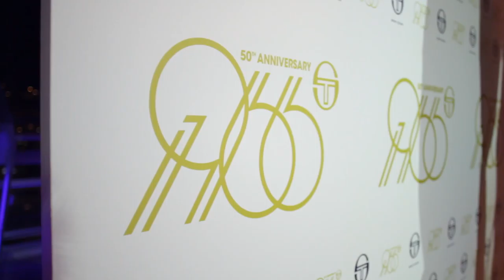Sergio Tacchini -Monte Carlo Party 50th Anniv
Sergio Tacchini Party